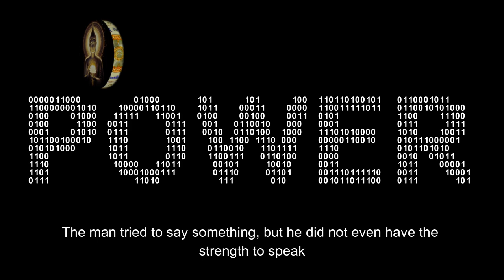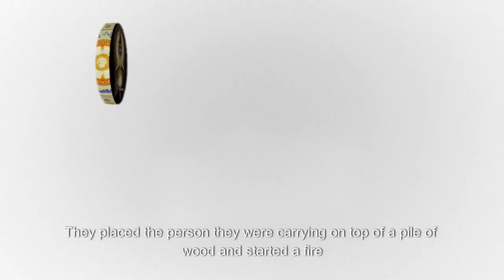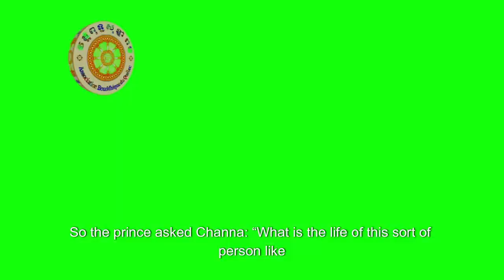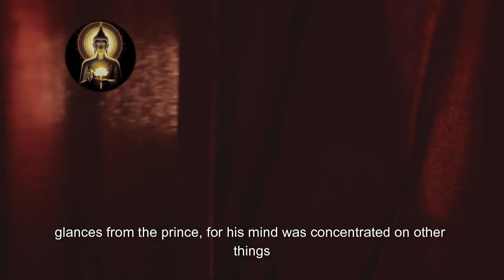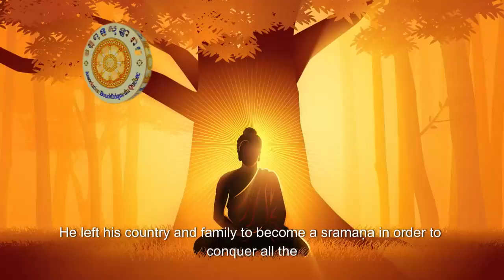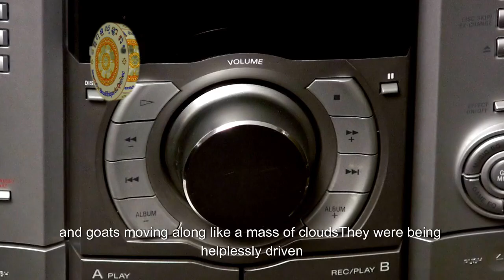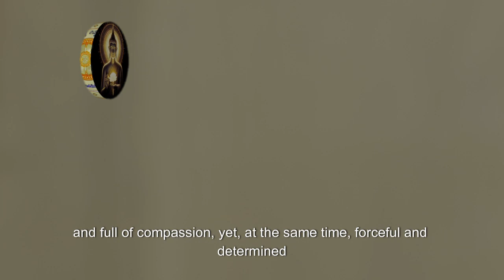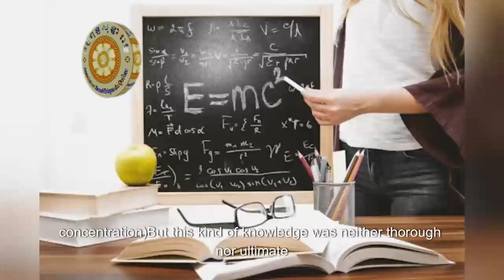ពុទ្ធុប្បវត្តិ អានដោយ អេ អាយ វគ្គទី ០៣, Buddha Story Video by AI part 03